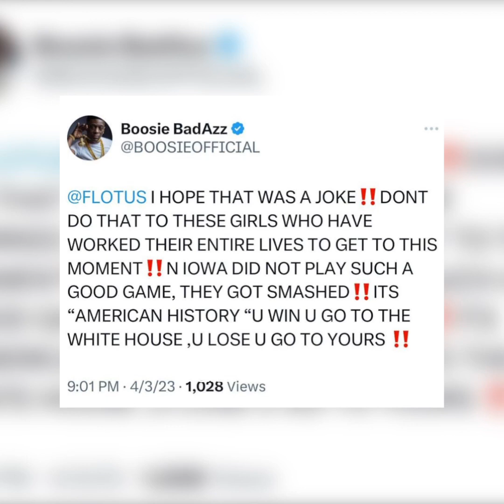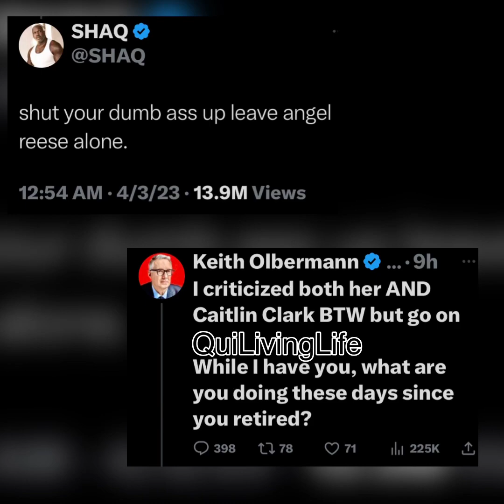LSU Vs IOWA Talk